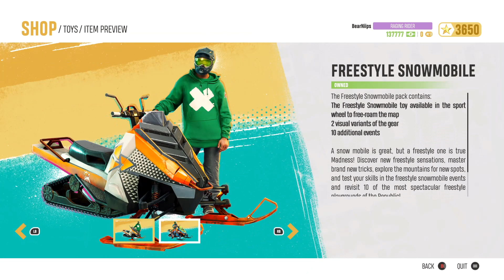*NEW* Freestyle Snowmobiles Available for all! New Shackdaddy Challenges! (Riders Republic)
I actually enjoy the fact that we gotta unlock the sponsor and are not just given it for having the year 1 pass!
The snowmobiles are looking pricey by themselves! Let me know if you think its worth it to buy them separately

Thank you for checking the vid and for all the support!